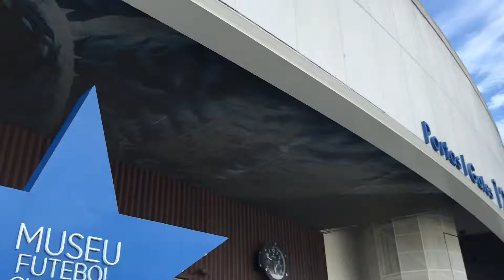FC Porto Special Episode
Stadio Dragão. The heart of Porto.